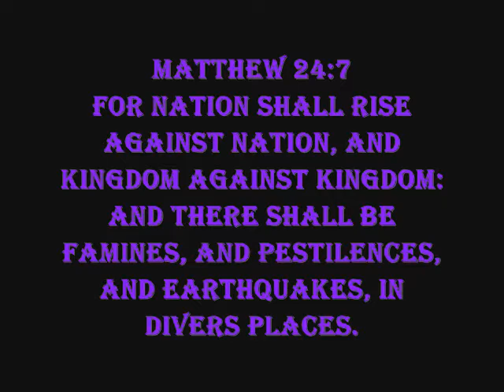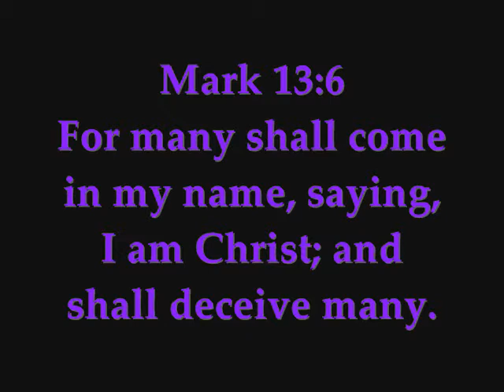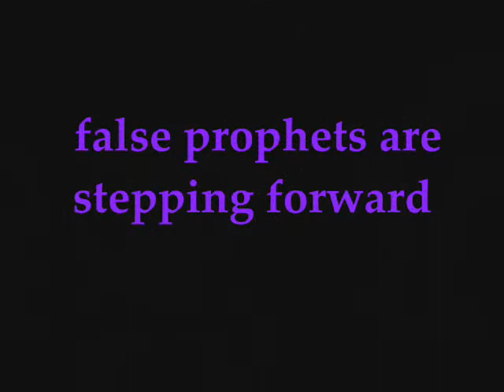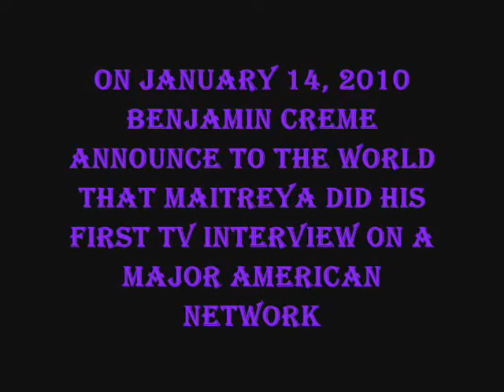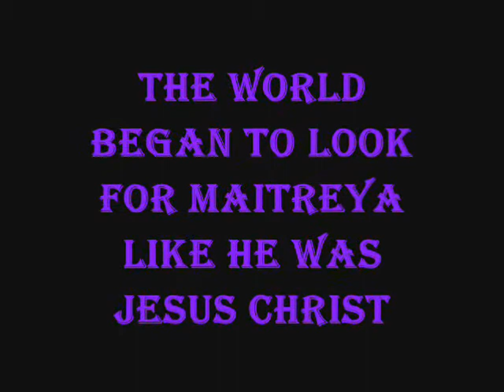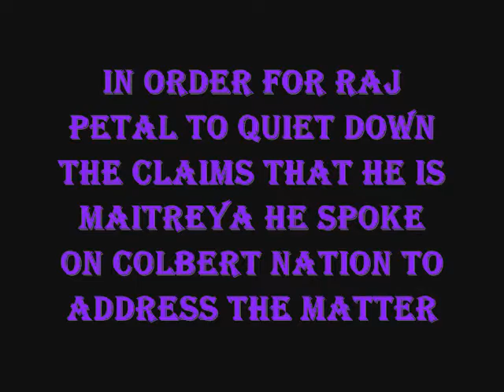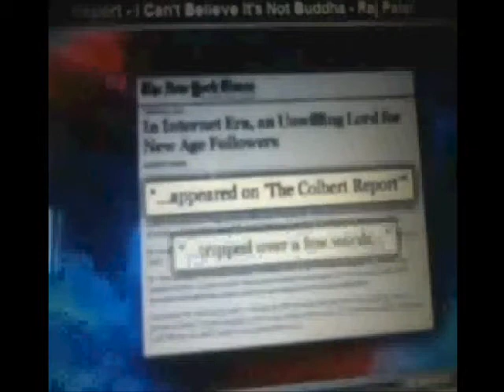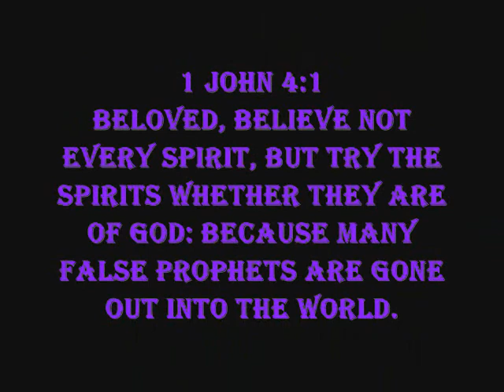Past present and future pt.13 2010 year of wonders 1/2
!!Get ready for war!! false prophets are here God Bless and be with you all.